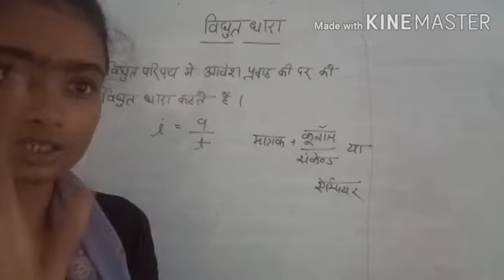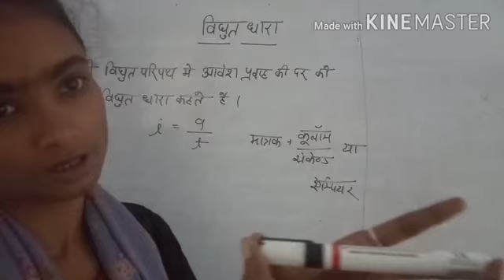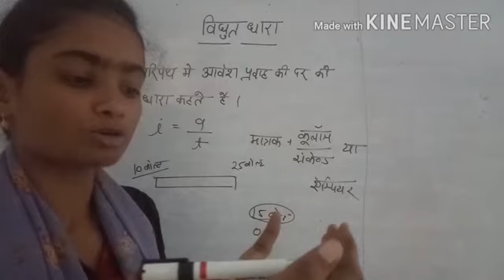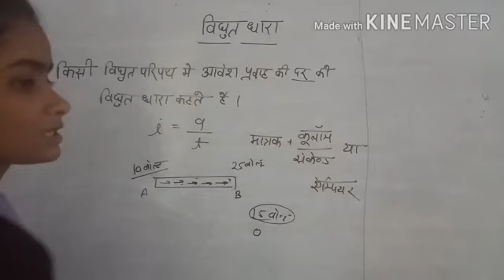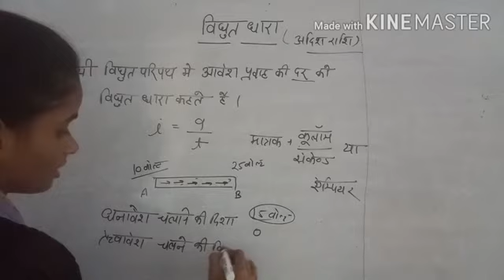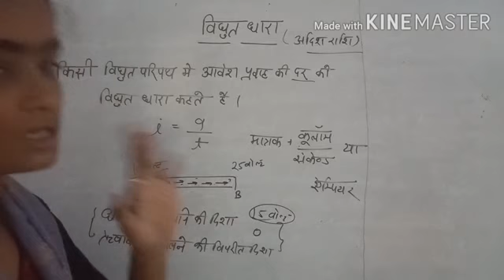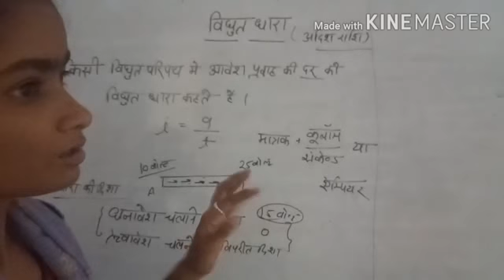Physics/Class- 10/Lesson-3/part-5/विघुत धारा